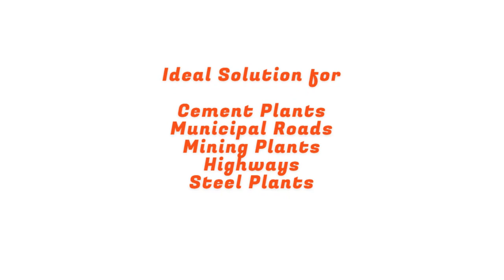Truck Mounted Sweeping Machine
A high-performance sweeper truck with a 105 hp auxiliary engine powers the brooms and vacuum, has a 6000 litre dust collection capacity, a 30000 m²/h cleaning area capacity, and side brushes along with the central main broom